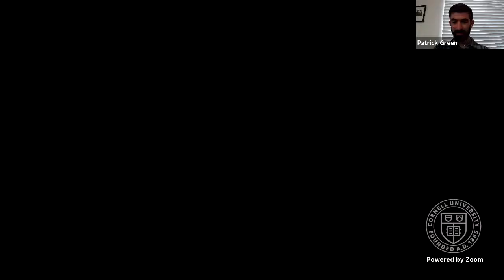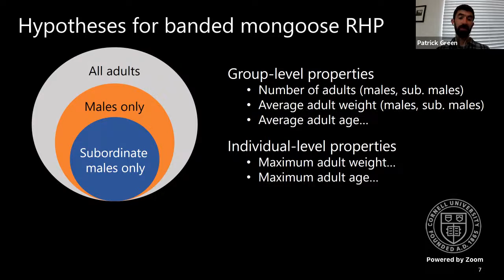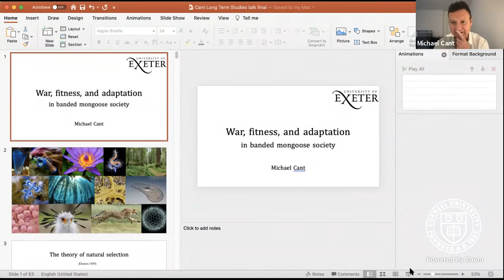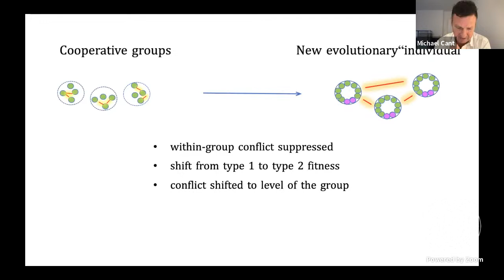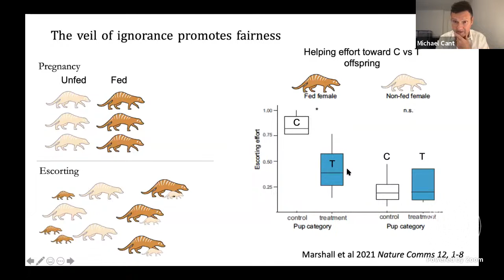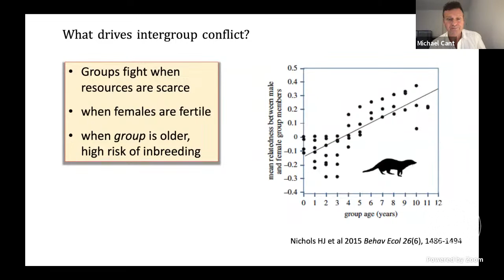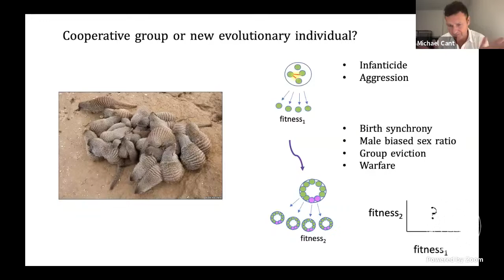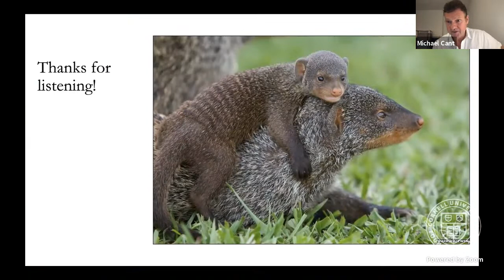Dr. Patrick Green and Dr. Michael Cant: LTAR seminar